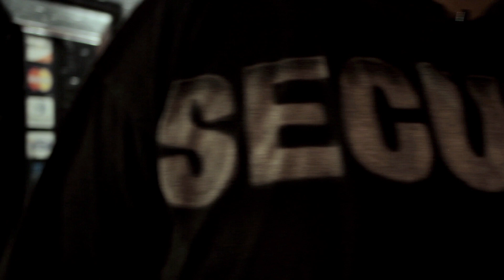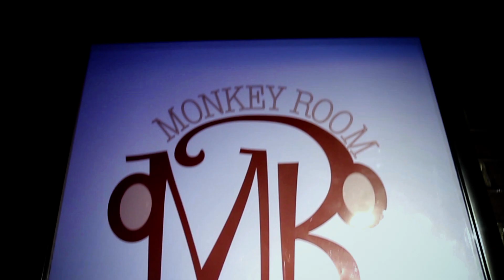Cuban Link - Nobody Gotta Know feat. Julio Mena (Music Video)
Nobody Gotta Know - Music Video (HD)
By: Cuban Link feat. Julio Mena
Directed | Edited by: Kareem "Director GT" Gladden